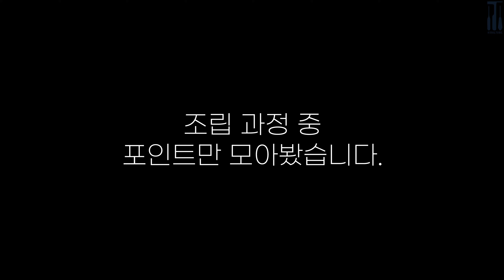[4K] 레고 10274 고스트버스터즈 엑토-1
0:00 인트로
2:29 언박싱
4:34 조립과정하이라이트
7:09 완성그리고노가리
10:15마무으리